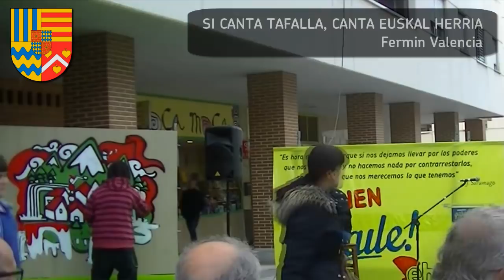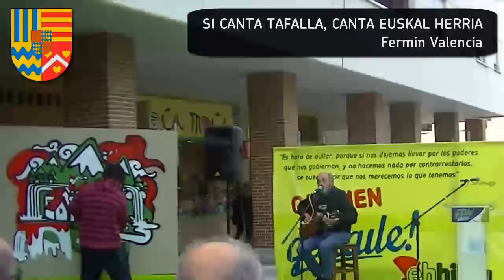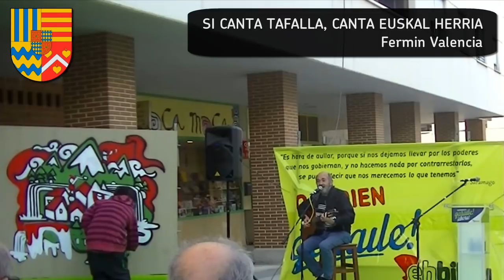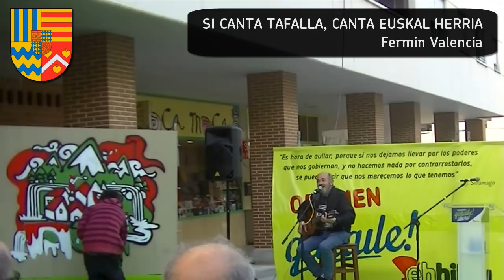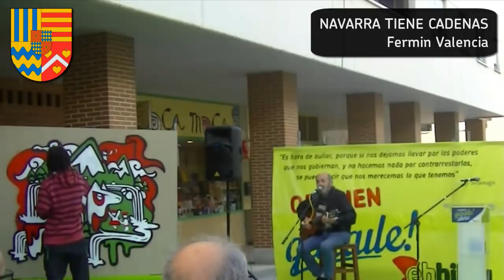FERMIN VALENCIA en ORKOIEN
video de la participación de Fermin Valencia en el acto fin de campaña de EHBildu Orkoien